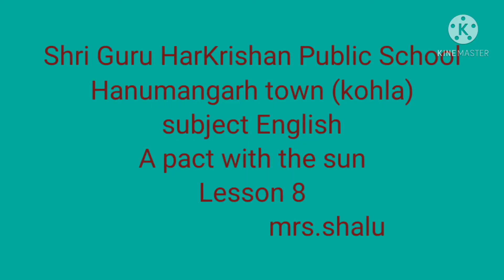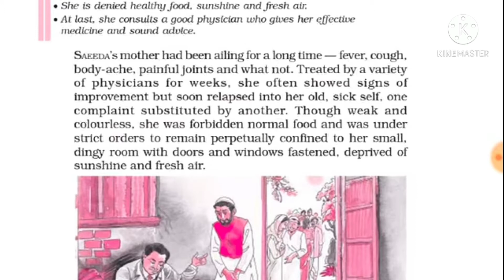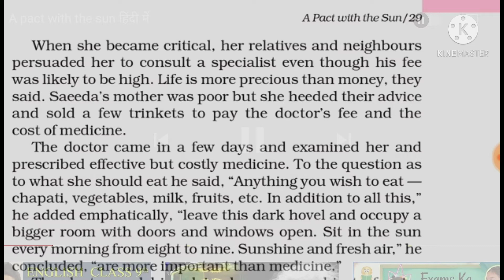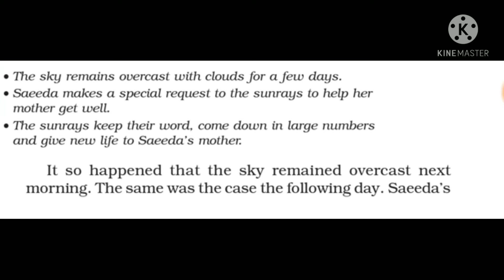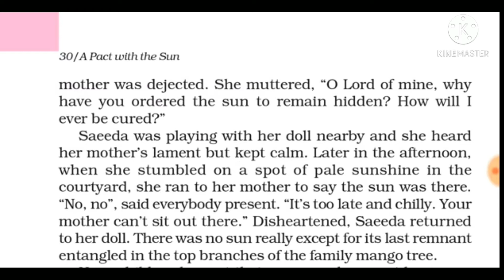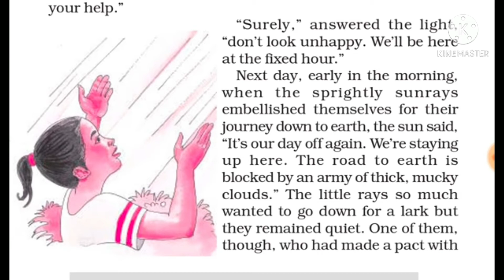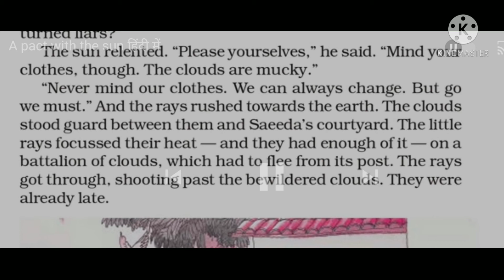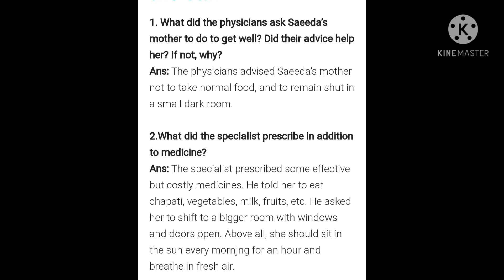class 6 lesson 8 subject English